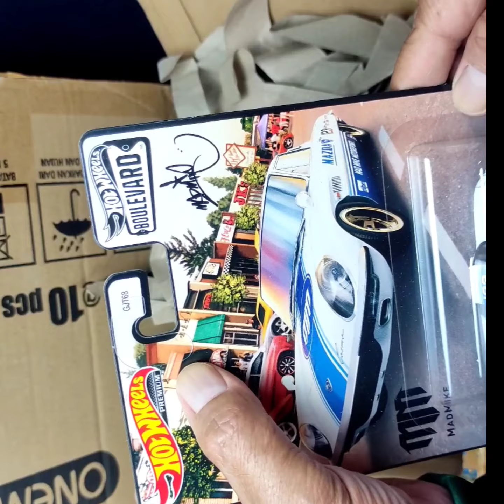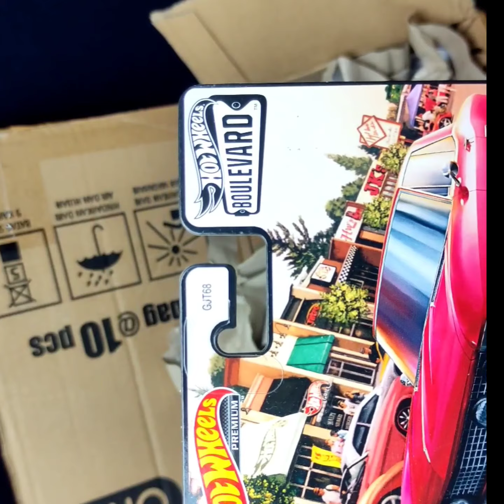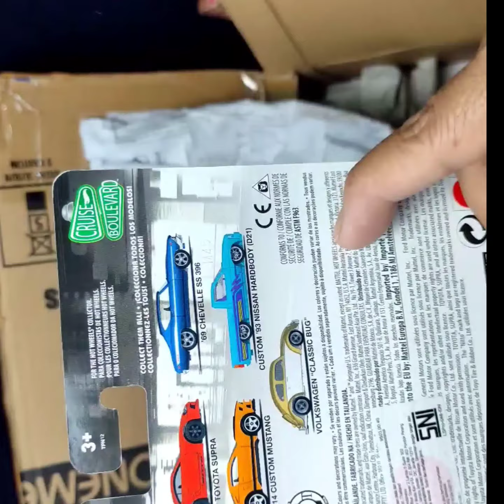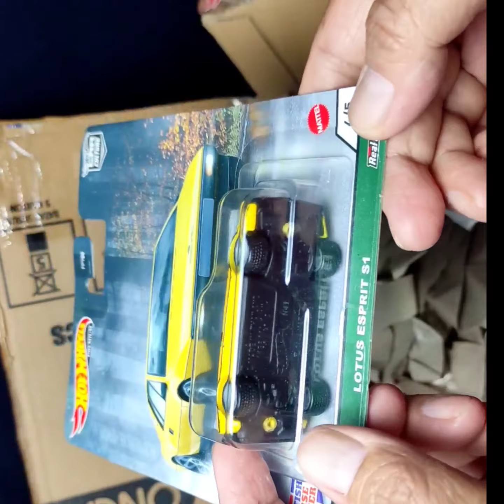Unboxing Hotwheels Premium Murah Dari Satu Lagi Rekomended Seller Tunggul Budhiarto